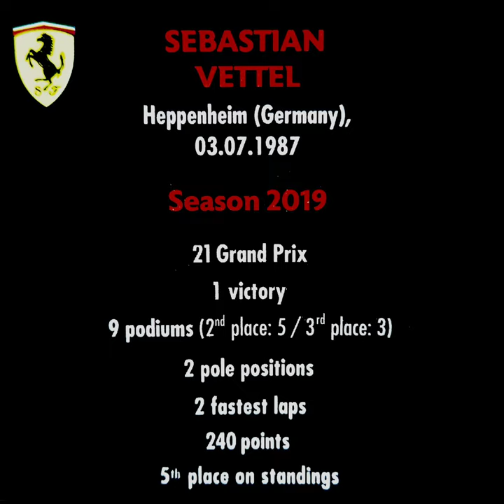Sebastian Vettel Ferrari Helmet 2019